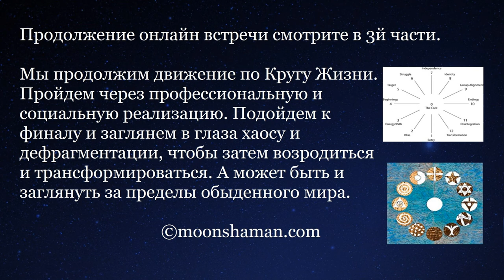2я часть. Диалоги о Круге Жизни. Мандала диагностика.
Это видеозапись онлайн трансляции на ФБ, где по просьбе интересующихся темой, Эжени МакКвин провела онлайн встречу с рассказом  о ее виденьи 13 стейджей (этапов) Круга Жизни.
Эжени МакКвин с коллегой Маргаритой Татарченко говорят о 13 этапах Круга Жизни, что на них происходит и как это отбражается в реальной жизни.
Первая часть видео-дискусии была посвящена нижнему квадранту мандалы, где отображаются стейджи свяазнные с досознательными процессами.
Во второй части разговор идет о формировании индивидуальности и сепарации от родителей, чтобы прийти к балансу и равновесию мужскогои женского, времени и пространства.
В третьей части вы узнаете о том, как выражается  реализиция профессиональная и социальная исходя из 13 стейджей Круга Жизни. На каком стейдже это происходит и что следует за ними.
А также о том, что Хаос и Дефрагментация это не так страшно. Потому, что за ними обязательно приходит Трансформация и новый Круг Жизни.
Сайт Эжени МакКвин, где можно прочитать о мандала диагностике moonshaman.com